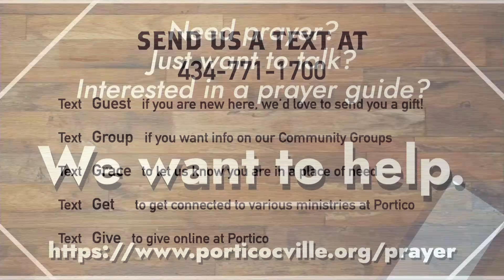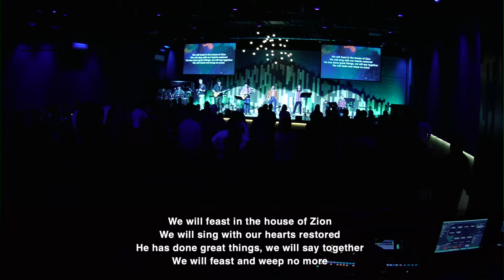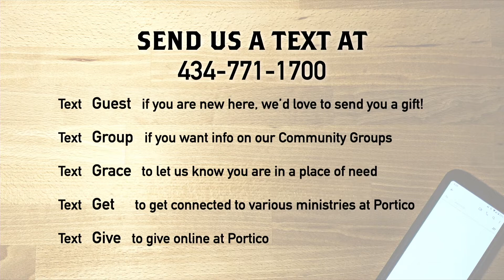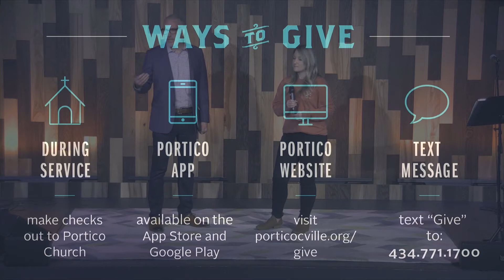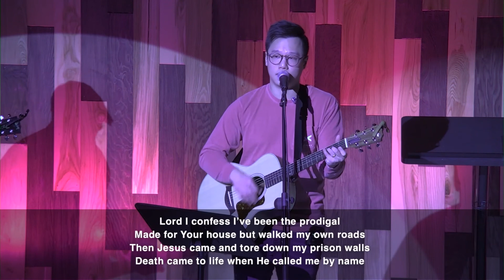Future Gen Sunday: February 13th, 2022 Service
Full Service Re-Upload of our February 13th 2022 Sunday.  Thanks to all the Connect Youth for serving and leading!